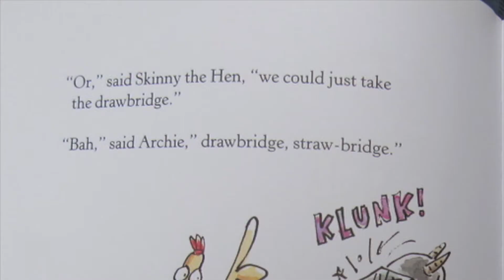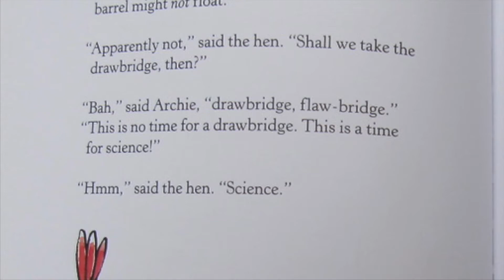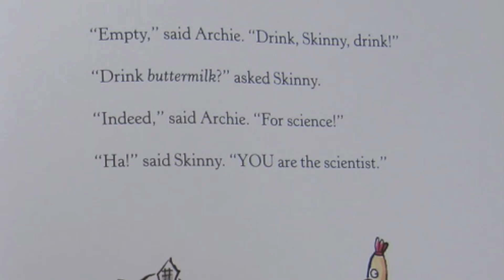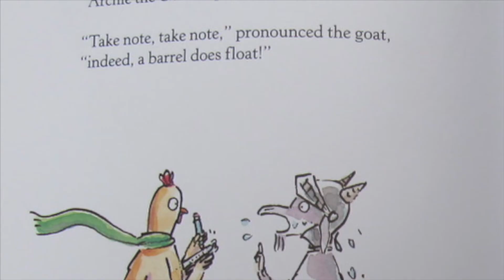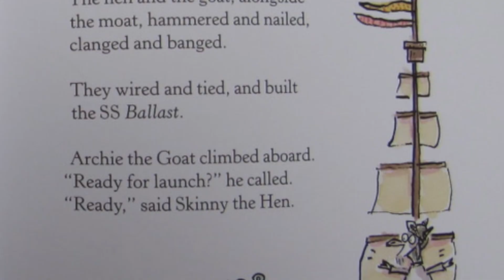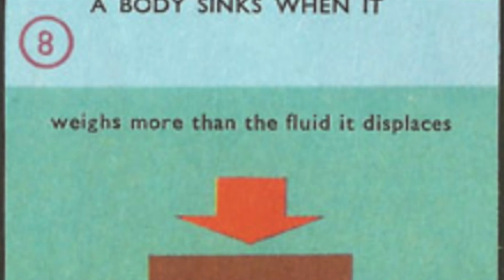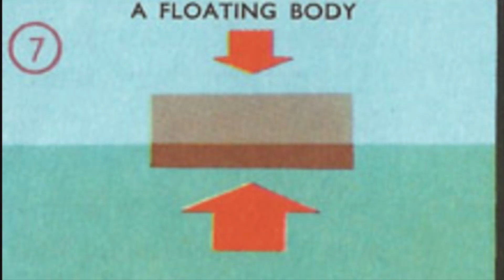What Floats in a Moat - Read Aloud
Archimedes Principle, explained by a goat and a hen who, instead of crossing the drawbridge, experiment with a full, empty, and partially-full barrel to determine which floats the best to get them across the moat.